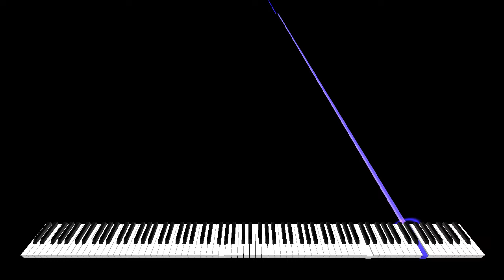[Bruh MIDI] ALMOST Every Single NUT MIDI Combined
Video is rendered in Zenith